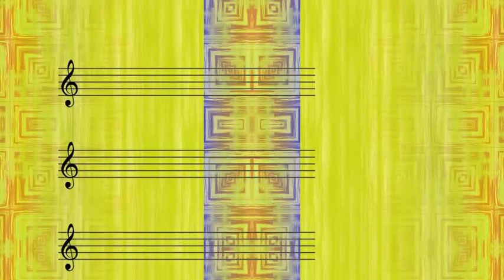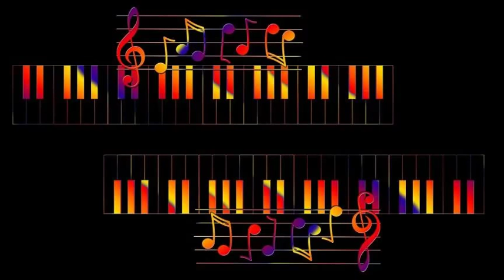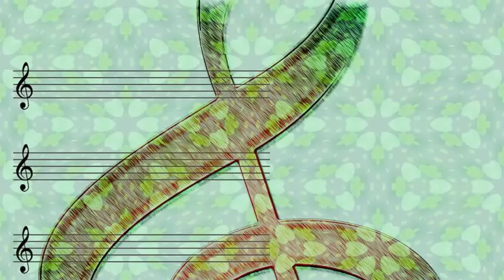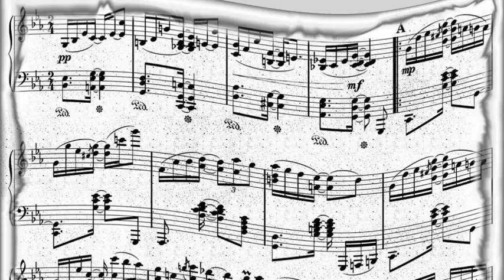Bobby Jaspar & Sacha Distel Quintette - No sad song for Sacha